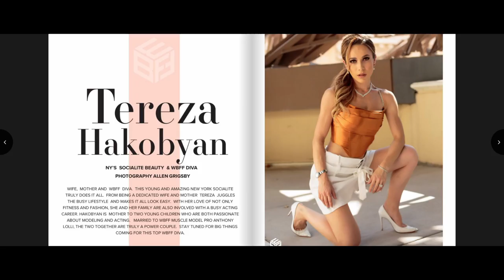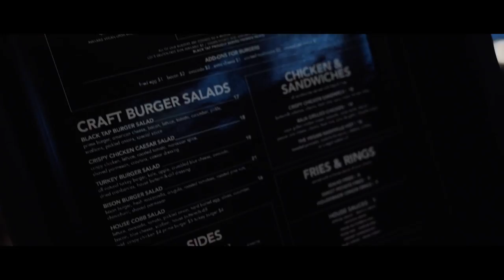SHOCKING Transformation Couple Become Pro Fitness Champs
Obese Fat Man and Frail Mom of 2 Take the Fitness Competition World By Storm as they become Professionals with the WBFF.

Watch as Anthony Lolli and Tereza Hakobyan compete at the WBFF WORLDS - where the best fitness competitors from around the world are crowned champions. Anthony goes from Transformation champion to Pro Muscle Model and Tereza who formerly won her Bikini Pro Card with the WBFF on her first show and then won another Pro Card with a different organization - compete against the best of the best.

To learn more about training with in-person on online with our coaches

If you haven't watched @fromfatlollito6packlolli on AmazonPrime googleplay and youtubemovies please do and let me know what you think. (At the end during the credits we added some bonus footage that will show you how to do your own transformation)